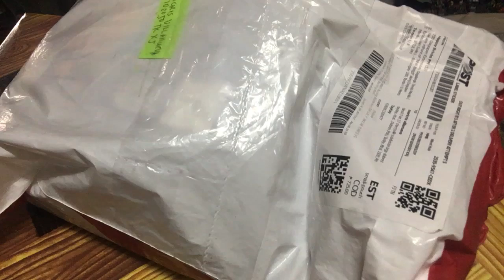plant vs zombie 2 8in1 -45